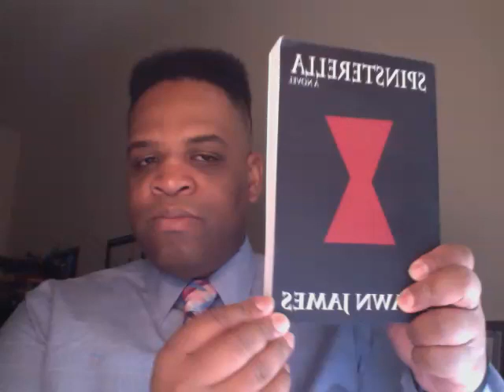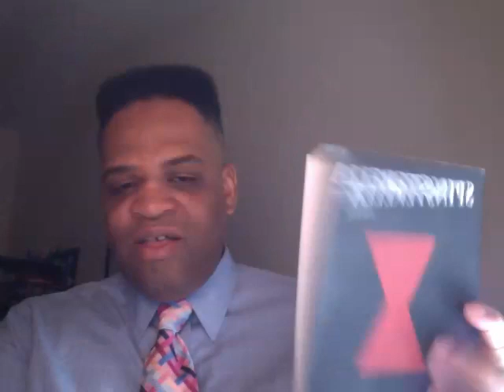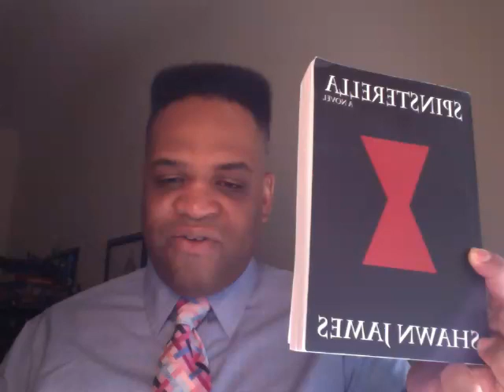Spinsterella's Love Story